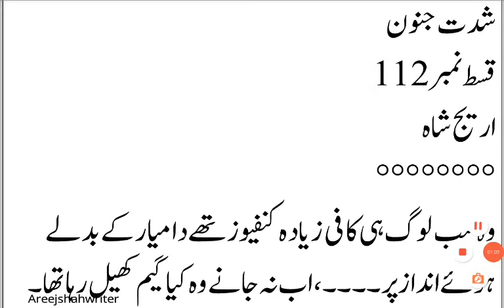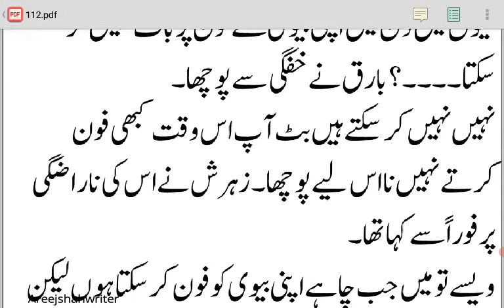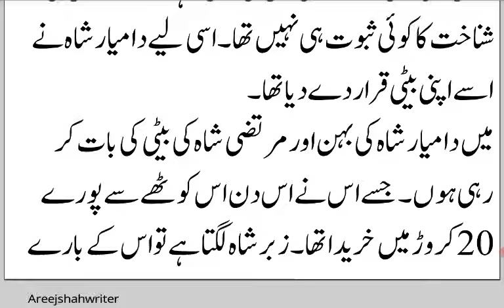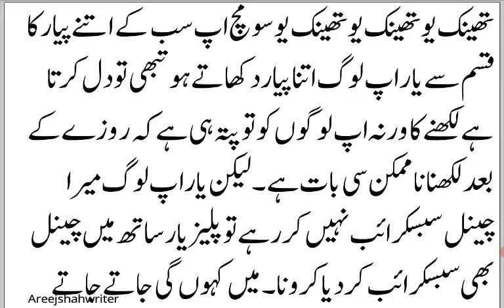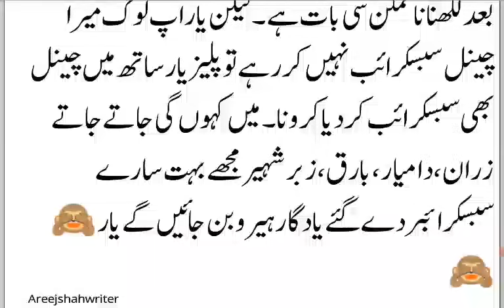Zabar Ko Pata Chali Amara Ki Sachai |Damiyar Howa Didi Se Milne Ko Beqarar |Episode 112